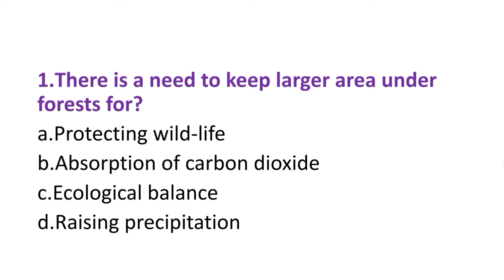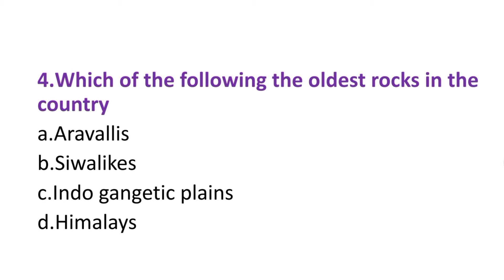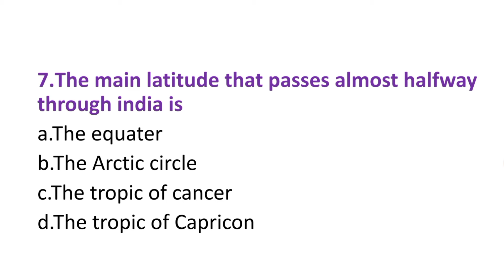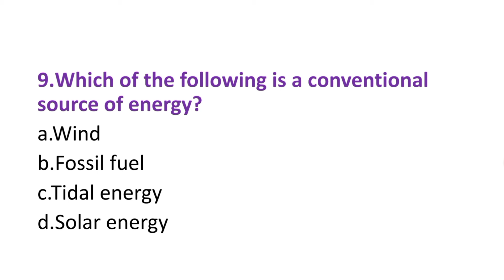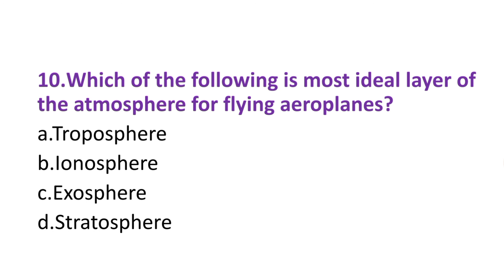NCERT Geography Important Questions (set-2)for CTET&KVS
in this video we have to discussed about NCERT geography important question and answers...